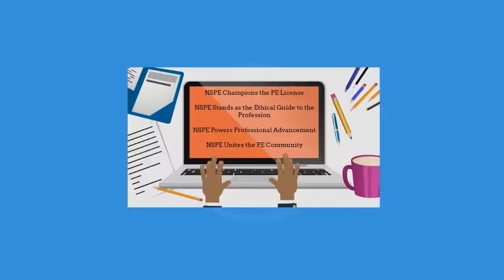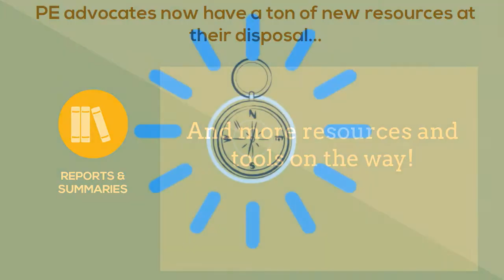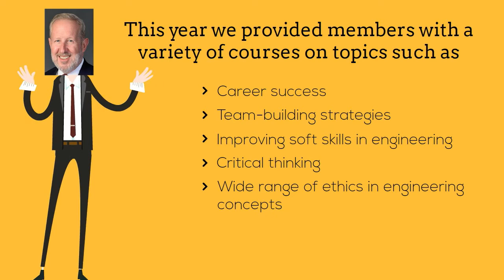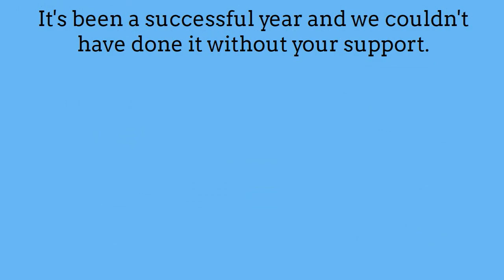NSPE Year in Review 2016-17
Since NSPE’s founding in 1934, every year has brought unique challenges, opportunities, and achievements. In the past 12 months, an active membership and a strong network of chapters and state societies, collaborating with NSPE’s national headquarters, have delivered numerous examples of an enduring commitment to the PE. Join us for a look back at the year, or read about all we accomplished together